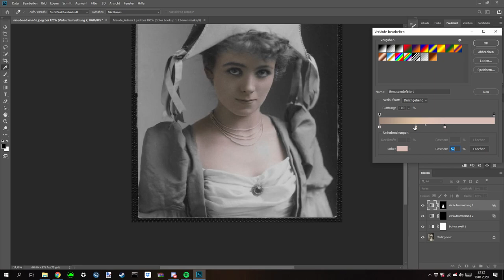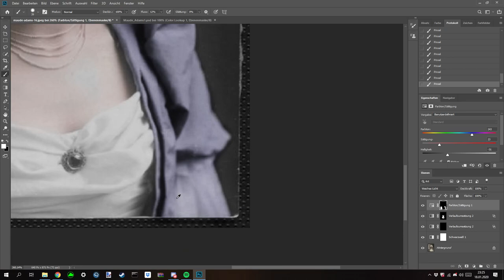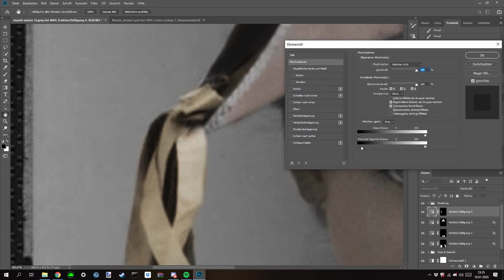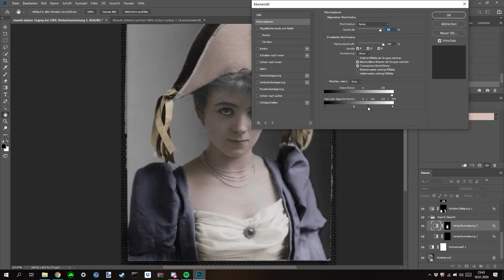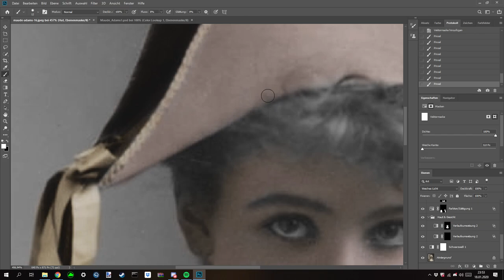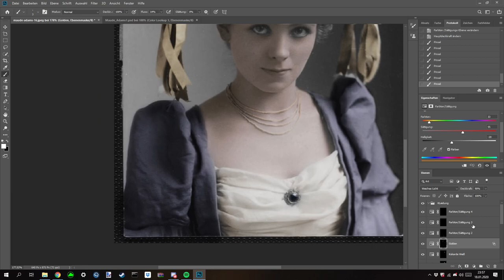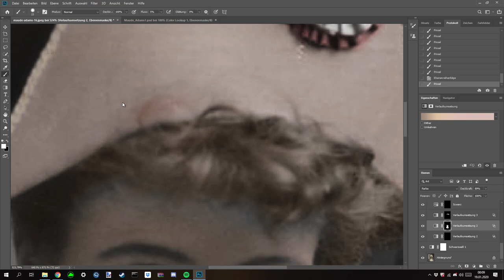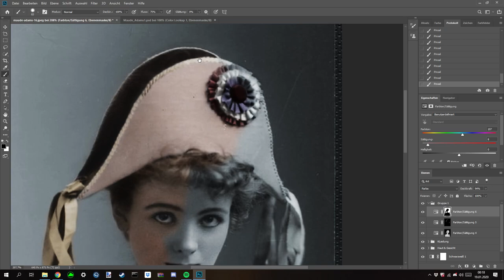Colorizing Maude Adams